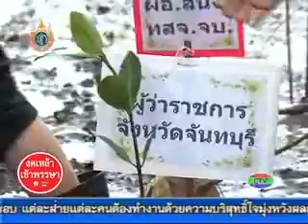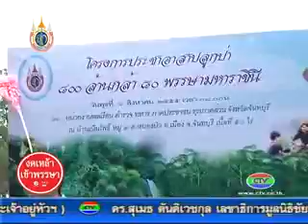8 8 55 โครงการอาสาปลูกป่า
ผู้ว่าราชการจังหวัดจันทบุรี นำหัวหน้าหน่วยงาน ข้าราชการ ทหาร ตำรวจและประชาชนทุกหมู่เหล่า ร่วมกันปลูกป่าชายเลนในโครงการอาสาปลูกป่า 800 ล้านกล้า 80 พรรษามหาราชินี เพื่อเฉลิมพระเกียรติสมเด็จพระนางเจ้าสิริกิติ์ฯ พระบรมราชินีนาถ